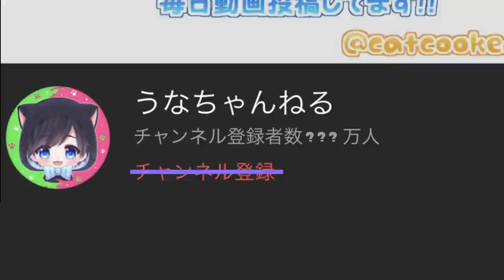【ギアMAX】ジャンプしても弾が変な方向に飛んでいかなくなメイン性能ガン積みのクラブラが強かったｗｗｗ【スプラトゥーン２】